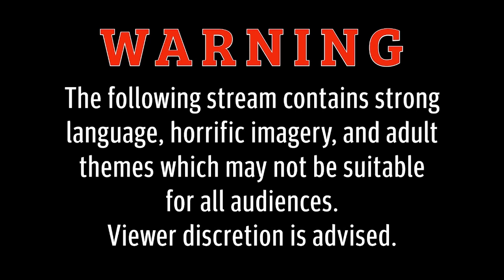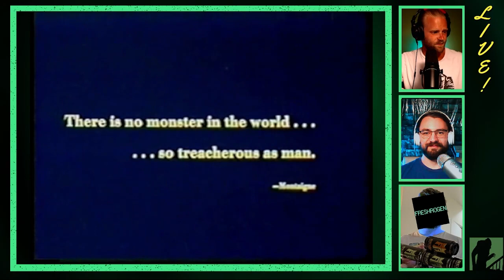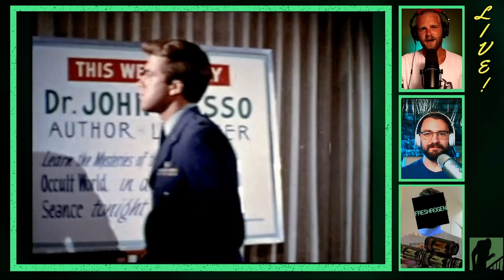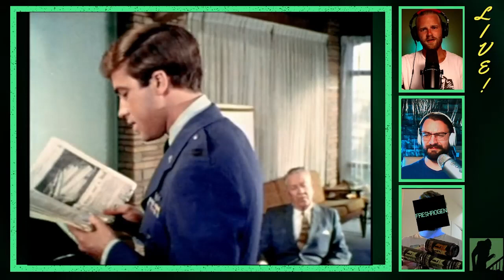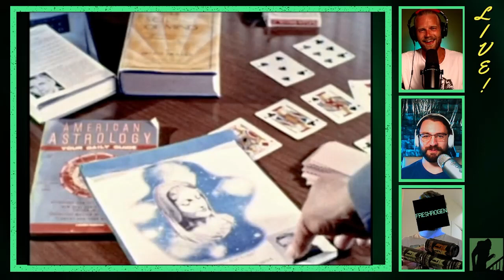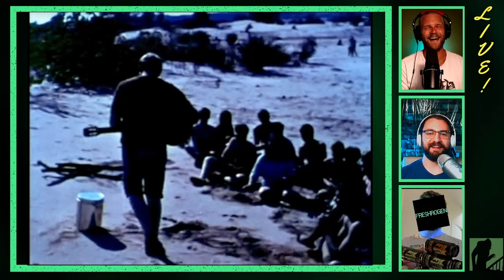CREATURE OF DESTRUCTION- SCREAM STREAM- Public Domain CULT CLASSIC HORROR MOVIE Livestream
Join Spakenstein and friends for another installment of the Scream Stream SUMMER OF SCHLOCK with CREATURE OF DESTRUCTION (1967), directed by self-proclaimed schlockmeister Larry Buchanan

CHAPTERS
0:00:00 Pre-Roll
0:10:54 Opening Titles/Introduction
0:35:15 Our Feature Presentation
1:01:09 Chat Break 1
1:24:15 The Feature Presentation Strikes Back
1:52:51 Chat Break 2
2:20:41 The Feature Presentation Ends
2:46:35 Final Musings